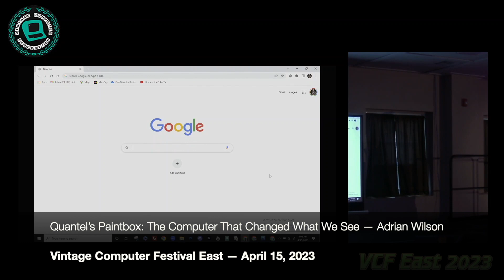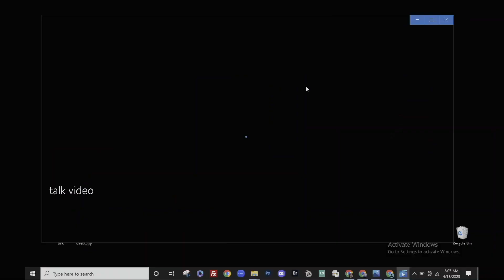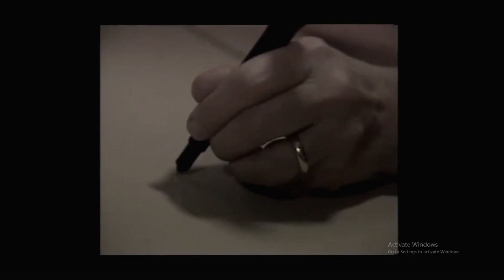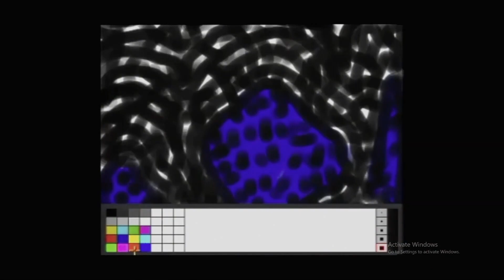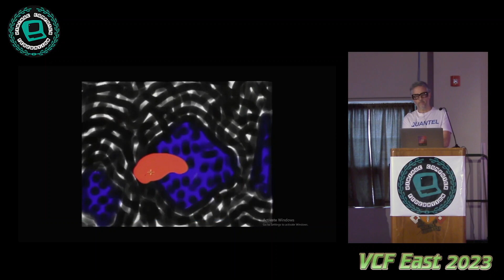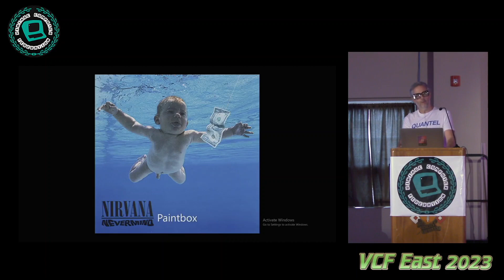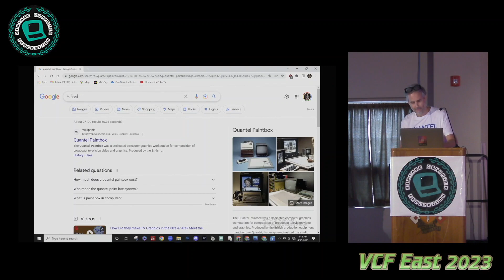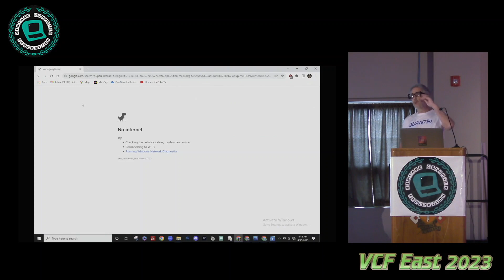Quantel’s Paintbox: The Computer That Changed What We See - Adrian Wilson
A presentation at Vintage Computer Festival East — April 15, 2023

Several small sections of 30 seconds to one minute each had to be cut from this video due to YouTube's copyright system. The unedited version is at Internet Archive

Please consider the creation and preservation of presentations like this one by donating to Vintage Computer Federation, which is a US 501(c)(3) non-profit organization.